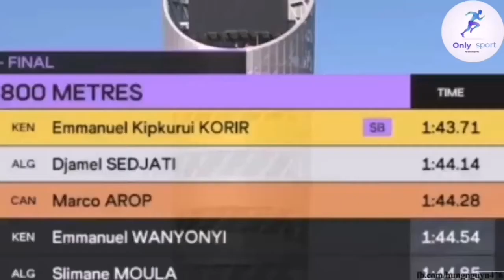عاجل فوز البطل الجزائري 🇩🇿 جمال سجاتي بفضية سباق ٨٠٠ متر ضمن بطولة العالم لألعاب القوى , جنون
رياضة
ألعاب القوى
سباق
بطولة العالم